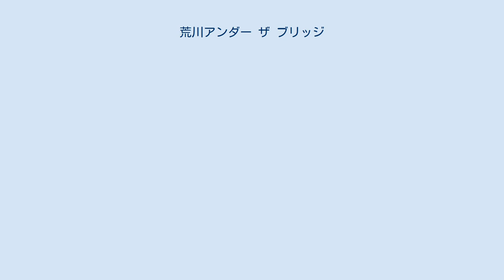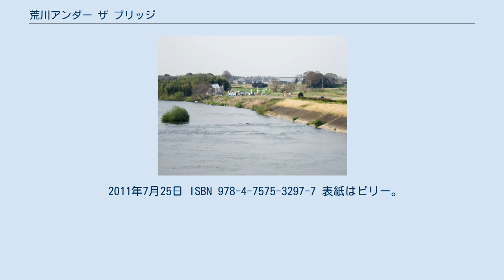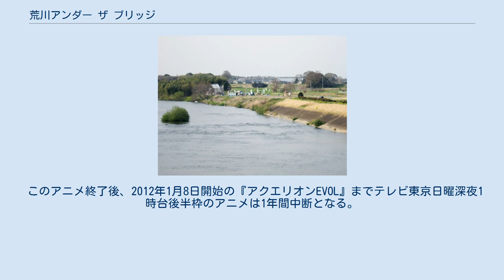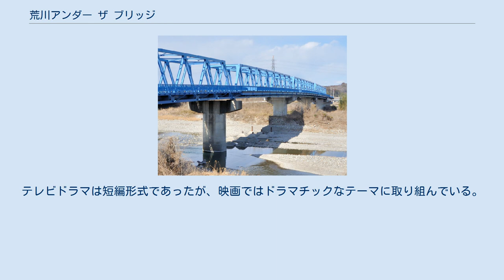荒川アンダー ザ ブリッジ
『荒川アンダー ザ ブリッジ』（あらかわアンダー ザ ブリッジ）は、中村光による日本の漫画作品。
 本項では、同漫画作品を原作とするテレビアニメ版、実写ドラマ版、その映画版についても記述する。
 2004年より『ヤングガンガン』（スクウェア・エニックス）で隔号（月1回）連載。
『月刊ガンガンWING』に連載されていた『中村工房』のキャラが多数出演している。
タイトルは荒川とレッド・ホット・チリ・ペッパーズの曲『アンダー・ザ・ブリッジ』に由来。
 作者中村光の産休に伴い、ヤングガンガン2011年16号を最後に休載していたが、2012年8号より連載再開。
累計発行部数は600万部。
 2015年7月3日、ヤングガンガン No.14をもって完結。
 テレビ東京ほかで2010年4月から6月までテレビアニメ第1期、同年10月から12月までテレビアニメ第2期がそれぞれ放送された。
また、TBS系列で2011年7月から9月まで実写ドラマが放送され、その映画版が2012年2月に公開された。
 主人公・市ノ宮行は世界のトップ企業社長の御曹司。
幼い頃から父に「他人に借りを作るべからず」と教えられ、その教え通りに借りを作らずに生きてきた。
 しかし、ひょんなことから溺れかけた際、荒川河川敷に住む自称金星人のニノに命を救われる。
「命の恩人」という余りに重すぎる借り。
その恩返しとしてニノが行に要求したのは「私に恋をさせてくれないか？」ということだった。
こうして行はニノの恋人となり、自身も橋の下で生活することになる。
 荒川の橋下では常識から外れた人々がたくさん住んでいた。
行は「リクルート」（通称「リク」）という名前を与えられ、橋下の住人の一人として暮らすことになる。
 「声」はテレビアニメでの声優を示す。
 雑誌に掲載されたカラー4ページを収録。
 2005年8月25日 ISBN 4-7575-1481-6 表紙はニノ。
 2005年12月25日 ISBN 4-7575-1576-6 表紙は星。
 2006年5月25日 ISBN 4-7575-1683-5 表紙はシスター。
 2006年12月25日 ISBN 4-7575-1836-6 表紙は市ノ宮積。
 2007年5月25日 ISBN 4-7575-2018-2 表紙は村長。
 2007年12月25日 ISBN 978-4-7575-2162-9 表紙はマリア。
 2008年5月25日 ISBN 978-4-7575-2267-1 表紙はシロ。
 2008年12月25日 ISBN 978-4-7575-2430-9 表紙はP子。
 2009年10月25日 ISBN 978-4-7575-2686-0 表紙はラストサムライ。
 2010年4月24日 ISBN 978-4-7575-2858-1 表紙はステラと、顔のはっきりしない6人（そのうちの1人がリクであるらしい）。
 2010年10月25日 ISBN 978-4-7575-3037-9 表紙は高井照正。
 2011年7月25日 ISBN 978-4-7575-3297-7 表紙はビリー。
 2013年4月25日 ISBN 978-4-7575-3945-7 表紙は鉄人兄弟。
 2014年5月24日 ISBN 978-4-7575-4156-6 表紙はジャクリーン。
 2015年11月20日 ISBN 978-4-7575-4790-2 表紙は市ノ宮行。
 なお、主人公であるにもかかわらずリクは（モブの1人として配された10巻を別にすれば）最終巻に至ってようやく表紙を飾ることになった。
このことはカバー裏で毎回ネタにされている。
 2010年4月4日から6月27日までテレビ東京ほかで放送された。
本放送終了後、系列外のびわ湖放送や鹿児島テレビでも放送された。
 2009年8月9日のヤングガンガンFes.でアニメ化が発表され、同年12月発行の『ヤングガンガン』2009年24号・2010年1号の合併号で、2010年4月から放送されることが明らかにされた。
2010年4号では主要キャラクターの声優の名前が本編中のキャラクターのジャージにさりげなく書きこまれているという異例の方法で発表された。
 第14回文化庁メディア芸術祭アニメーション部門審査員推薦作品。
 20...